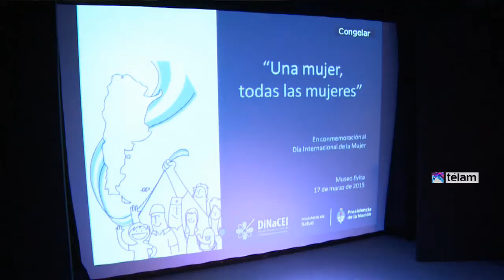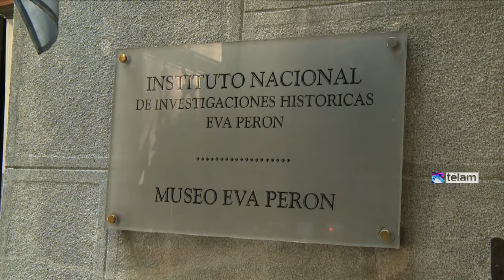Instan a prevenir cáncer cervicouterino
Autoridades del Ministerio de Salud destacaron hoy la importancia de la incorporación de la vacuna contra el virus de papiloma humano (VPH) al calendario nacional, durante la realización de la mesa redonda "Una mujer, todas las mujeres", en la que analizaron la causa de muerte de Eva Perón, el cáncer cervicouterino, para "convertirla en emblema de la prevención".

"Estamos reunidos para poner en valor todo el esfuerzo que se está haciendo en el país para prevenir el cáncer de cuello de útero y tomamos a Evita como símbolo de la lucha contra esa enfermedad ,responsable en Argentina de 4.000 nuevos casos por año y 2.000 muertes", afirmó Carla Vizzotti, directora nacional de Control de Enfermedades Inmunoprevenibles.

Vizzotti afirmó que "se invirtió muchísimo en el calendario de vacunación" y que una de las incorporaciones fue la que inmuniza contra el VPH, causa de "la infección que produce el 100 por ciento de los cánceres de cuello de útero. Es una vacuna muy costosa, que desde 2011 es gratuita y obligatoria", señaló.

La prevención del VPH, afirmó, "es política de Estado" e incluye también "el tamizaje para llegar al diagnóstico, el tratamiento y curación de las mujeres" afectadas.

"Esto es ir avanzando hacia la equidad, porque en el noroeste y noreste argentinos, donde están las tasas más altas, las coberturas de vacunación son también muy altas y el tamizaje aumentó muchísimo, por lo que esperamos ver pronto un impacto en la disminución de las muertes por este cáncer", expuso.
El cardiólogo y jefe del Servicio de Medicina del Estrés del Hospital Municipal de San Isidro, Daniel López Rosetti, repasó la historia clínica de Eva Perón desde los primeros síntomas, el diagnóstico erróneo de apendicitis aguda, la posterior intervención por cáncer de cuello de útero y su muerte.
"El caso de Evita hubiera sido distinto si tiempo atrás, en los Toldos, le hubieran dado la vacuna que hoy se aplica de manera gratuita", explicó López Rosetti y agregó que esa inmunización "es una inversión a futuro, muy a largo plazo y eso es importante" pues "el cáncer se puede prevenir cada vez más y curar, no es como antes".

En el encuentro, que se realizó en el Museo Evita, participaron además la diputada nacional y presidenta de la Comisión de Acción Social y Salud de la Cámara de Diputados, Andrea García; la senadora nacional y titular de la Comisión de la Mujer del Senado, Marina Riofrío; el ministro de Salud de Chubut, José Manuel Corchuelo Blasco; miembros de la Comisión Nacional de Inmunizaciones y y autoridades provinciales.

La vacuna contra el VPH, incorporada al calendario nacional en 2011 de manera gratuita y obligatoria para todas las adolescentes de 11 años, es la estrategia principal para enfrentar y prevenir el cáncer cervicouterino y está disponible en todos los vacunatorios y hospitales públicos del país.